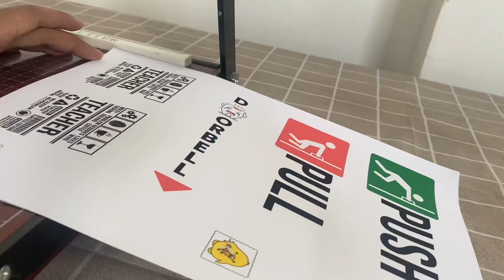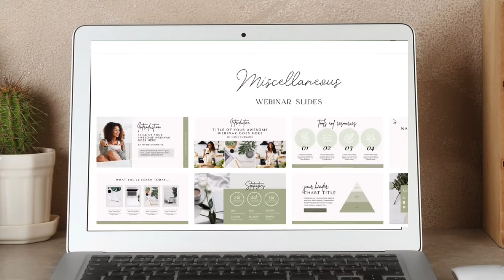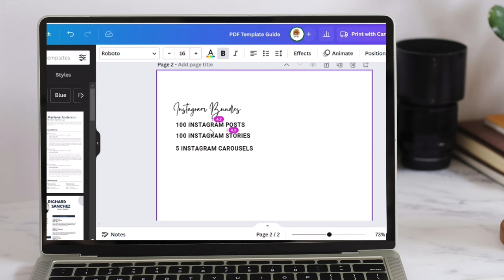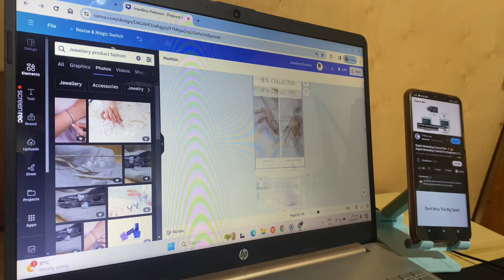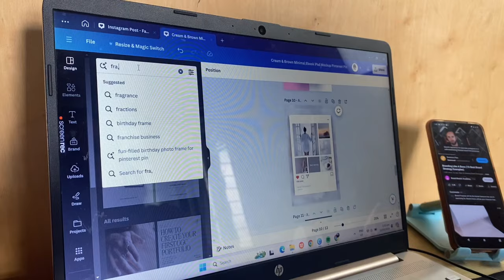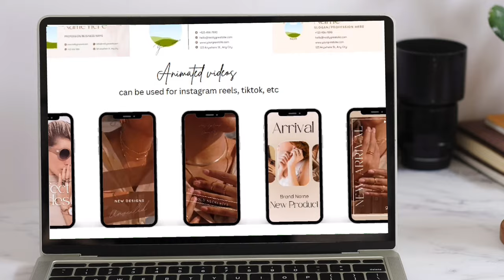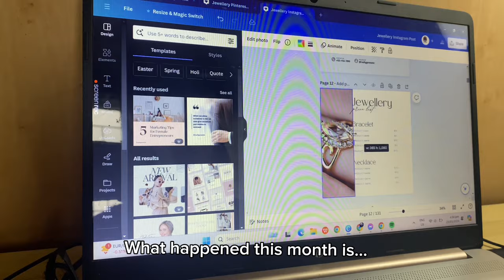1 month creating 1 digital product, monthly vlog, Creating branding kit design, passive income